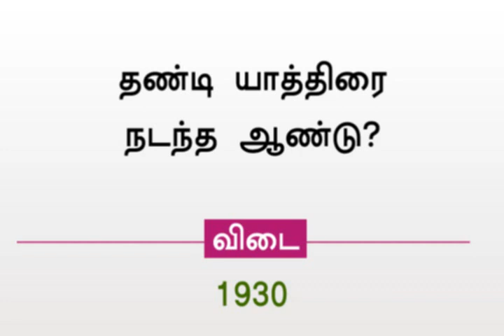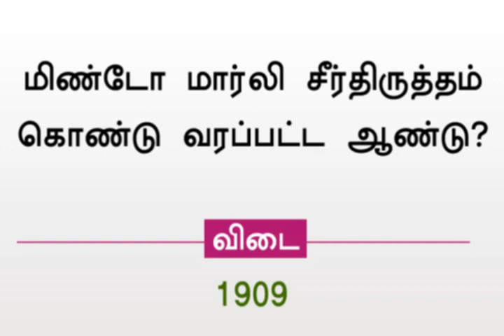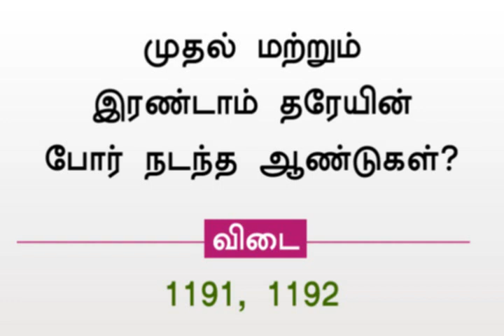Top 10 tnpsc question - Current Affairs பொது அறிவு வினா விடைகள்